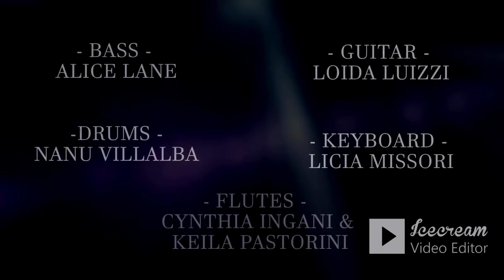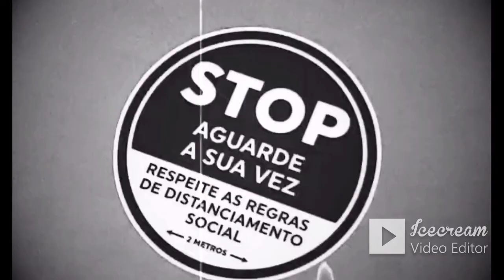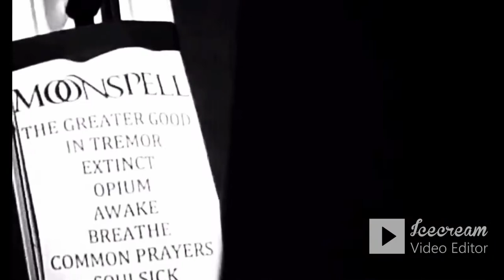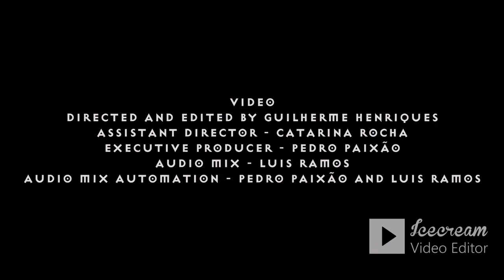ROCK LINE MONDAY NIGHT ROCK: Frozen Crown, At The Movies, Rey Lobo, Aryem, Moonspell y más.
Las novedades del Rock Metal a nivel mundial en Rock Line Monday Night Rock con las bandas Frozen Crown, Moonspell, Fear Factory, Bodom After Midnight y Aryem. Estreno del cover colaboración de la soprano Ranthiel de Argentina "Stargazers" de Nightwish y la entrevista con Rey Lobo desde España!!!
Conducen: Jennyfer Hernandez, Karen Mdozza, Juanjo Quiroz y Hugo Trejos Rock.